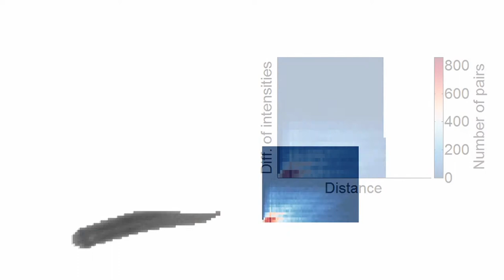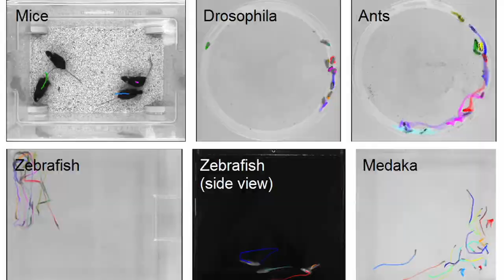El CSIC desarrolla un 'software' de identificación de individuos en grupo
Investigadores del CSIC han desarrollado un software basado en el descubrimiento de unos algoritmos que permiten la identificación de cada individuo, permitiendo así su seguimiento en el grupo. De este modo, se abre la puerta al estudio cuantitativo de las reglas de interacción social para muchas especies. El trabajo se ha publicado en la revista Nature Methods.

Seguir el itinerario que describe un animal es sencillo usando grabaciones de vídeo del animal. El problema surge cuando se estudia el comportamiento de dos o más individuos, ya que los animales, a menudo, se cruzan o interactúan con otros miembros del grupo y se producen fallos de asignación de cada uno de los animales. Estos fallos hacen que identificar a un individuo sea prácticamente imposible tras varios minutos de vídeo.

Los animales que se mueven en grupo toman decisiones teniendo en cuenta lo que hacen los otros miembros de su comunidad. Para averiguar las reglas de estas interacciones, los investigadores graban vídeos de seguimiento a través de los que estudian el comportamiento de los diferentes individuos. Sin embargo, los métodos de seguimiento existentes hasta ahora presentan errores en la identificación que se arrastran durante todo el vídeo y provocan que la asignación de identidades sea errónea.

Reunión de directores de centros del Consejo Superior de Investigaciones Científicas, en diciembre de 2014.